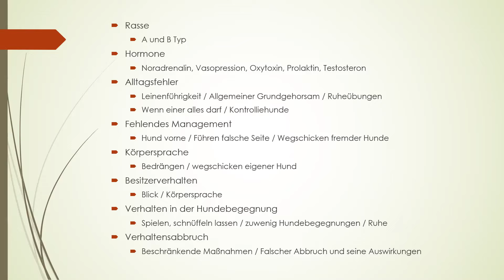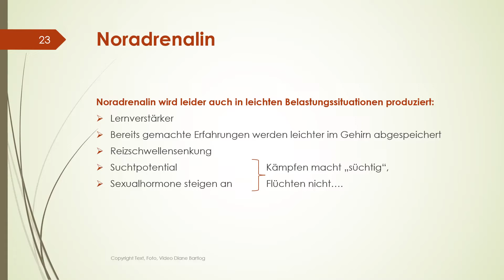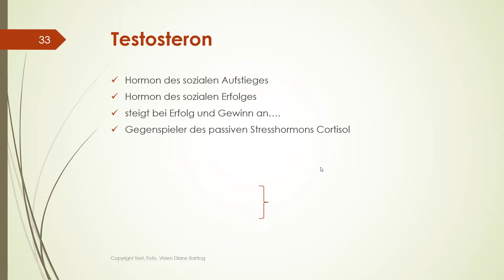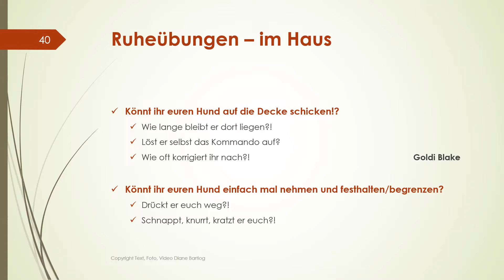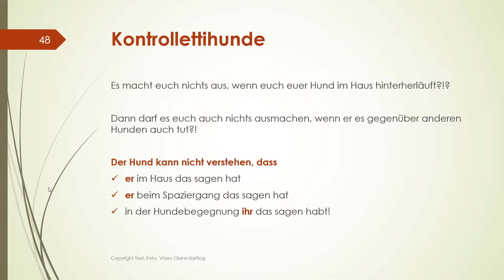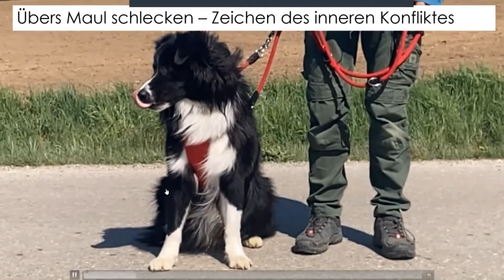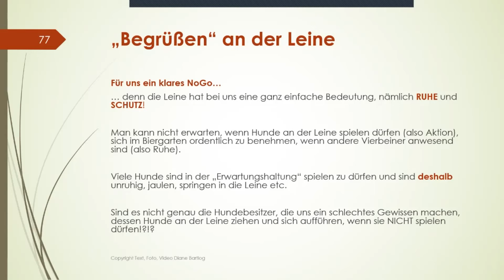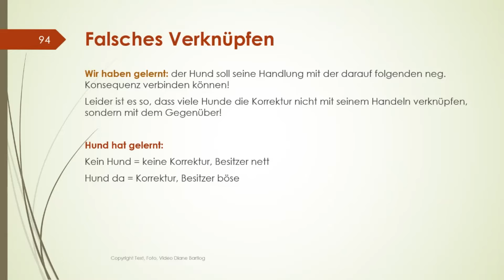Online - Hundeerziehung "Hundebegegnung"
Alle LIVE Vorträge mit Aufzeichnung, Skript und TN Bescheinigung!
Alle Aufzeichnungen mit Skript!

Die Aufbauvorträge
- Hundebegegnung Teil 2 & 3
- Körpersprache Teil 1,2 & 3
- Hört euren Hunden zu
können nachbestellt werden!